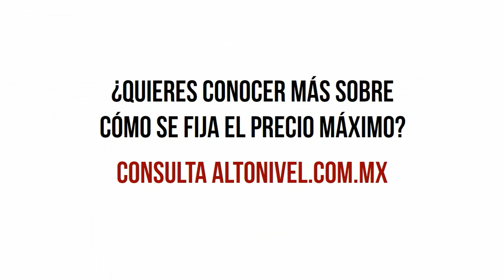¿Cómo subirá el precio de la gasolina en 2016?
Este año la Secretaría de Hacienda fijará los precios máximos de la gasolina mes con mes.